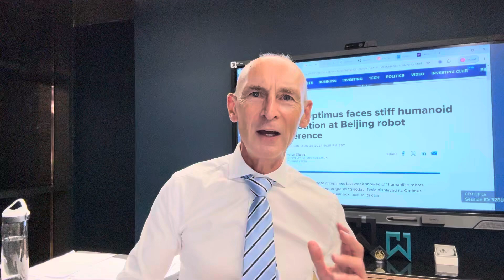Robo Revolution: The Future of Human - Robo Coexistence - Financial Wins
There’s tech revolution , but there’s also a robot revolution coming fast . What are the uses? Who wins financially?

China seems to be leading the way . Tesla is also thought to be making fast gains in the development of robotaxis and its Optimus Humanoid